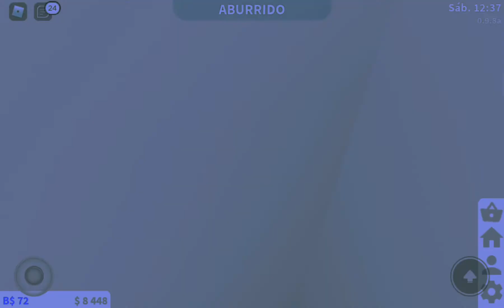Mi rutina de mañana en bloxburg